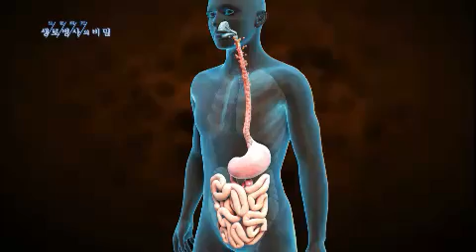생로병사의 비밀 - Mysteries of the Human Body EP449 # 003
"장 속 유익균이 건강을 지킨다"

병을 이겨낸 사람들이 입을 모아 말하는 방법은 '병을 이겨내는 의지' 에 있었다. 강한 의지가 제 2의 인생을 살게 한다는 것이다. 지적장애 1급과 간질, 그리고 시력저하 증세까지 보이고 있는 28세의 청년 박병하씨와 2005년 직장암 판정을 받은 이후, 암세포가 폐로 전이 되었다는 아버지 박민호씨. 이들 부자는 서로를 위해 오늘도 최선을 다해 살고 있다.